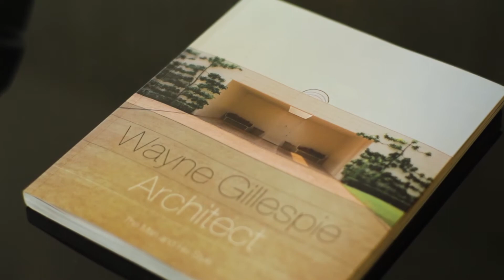25 Talbot Crescent, Kooyong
Clearly, this signature Wayne Gillespie residence is exceptionally desirable. Here, in a privileged location bordering parkland, with a leafy backdrop beyond, this home is taken to the highest level of allure. Uninterrupted outlooks that stretch across the terrace, the pool and a north-south tennis court graced on several occasions by Steffi Graf highlight the visual impact of a property featuring living, dining and entertaining spaces served by a contemporary kitchen of elite quality. A refined study adds to the attraction while four upstairs bedrooms include three that open to a fabulous full-width balcony. Superb ensuite and central bathrooms accompany the accommodation of a first class family residence, further enhanced by a flexible games room/tennis pavilion opening to the court. Marble floors, glass balustrading, a terrace bathroom, c1000 bottle cellar and double garage – walking distance from Scotch College, St Kevin’s, St Catherine’s and Kooyong station and Glenferrie Road trams.